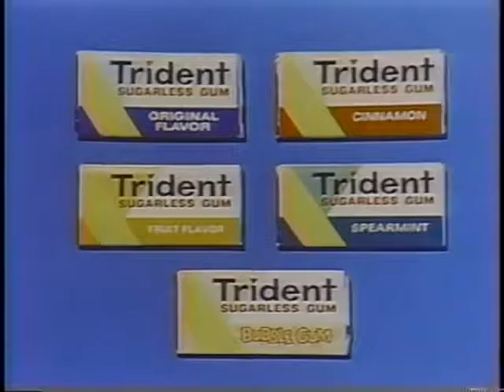Dance Fever 1979 episode with Evelyn King Part 2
M - Pop Music
Pablo Cruise - I Go To Rio
Hott City - Feeling Love
Meco - Theme From Close Encounters Of The Third Kind
Marathon - I Want To Dance
Evelyn King - Out There